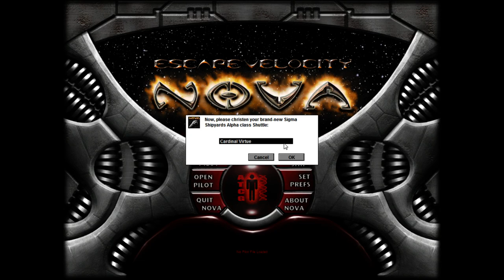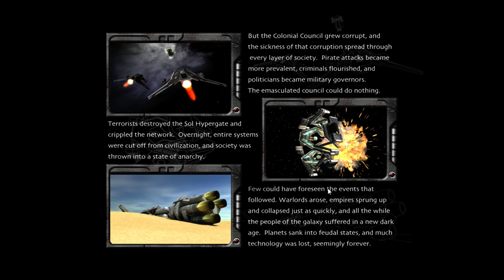Escape Velocity Nova | Let's Play 01 - New Captain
EV Nova is a top-down 2-D space trading and combat game, with amazing writing.

THIS EPISODE: We start a new game and walk through the first few mission to make a few credits. One of my ideas isn't the brightest, and we're already forbidden from landing on Sol.

Ambrosia Software is the fantastic game company for the entire Escape Velocity series, check out EV Nova on their website (above).